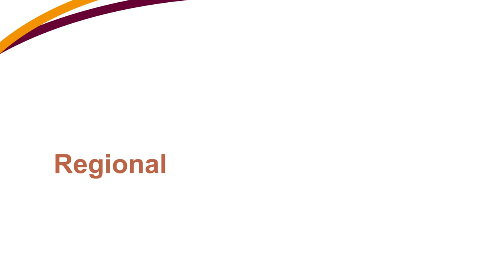SA-TIED: Regional growth for southern Africa's prosperity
SATIED Senior Researchers John Page and Nigel Gwynne-Evans describe the work stream on regional growth for southern Africa's prosperity, a part of the Southern Africa - Towards Inclusive Economic Development programme.